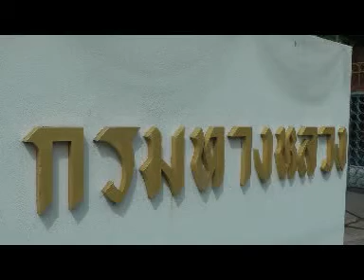กลุ่มเครือข่ายประชาชนอนุรักษ์มรดกโลกเขาใหญ่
กลุ่มเครือข่ายประชาชนอนุรักษ์มรดกโลกเขาใหญ่รวบรวมรายชื่อกว่า6พันรายชื่อมาเรียงตัวอักษรทำเป็นรูปต้นไม้และเมล็ดพันธุ์ไม้มอบให้นายชัชวาล บุญเจริญกิจอธิบดีกรมทางหลวงเพื่อผลักดันให้กรมทางหลวง"คืนต้นไม้สองข้างทางให้กับเขาใหญ่"ตามคำสั่งศาลปกครองกลาง Photographer  กุลพันธ์ ศิริพิมพ์อัมพร (Kunlaphun Sirimamporn)